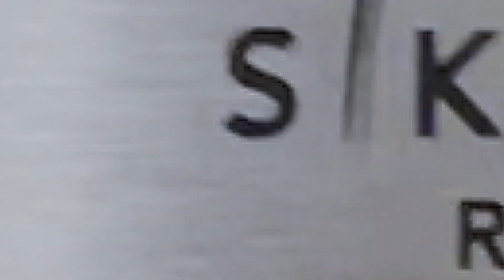Review With Danny - Khám phá nhà hàng Việt CỰC NGON VÀ SANG TRỌNG giữa lòng thành phố DALLAS